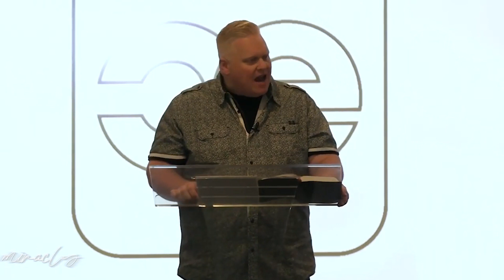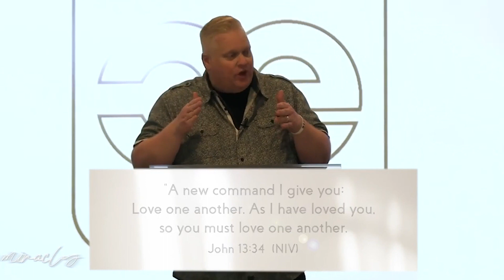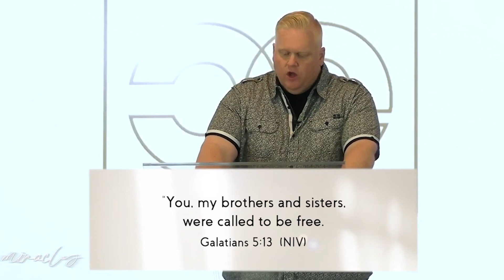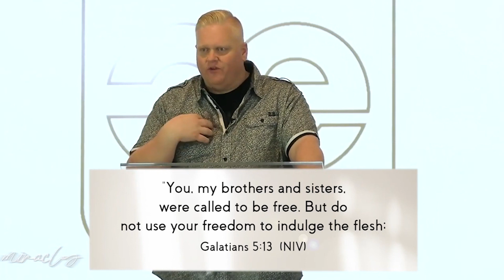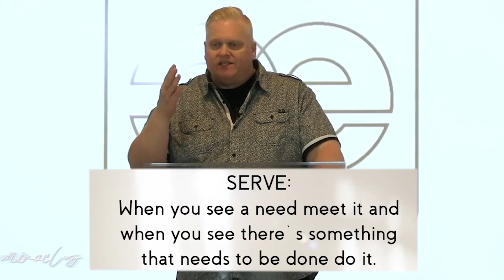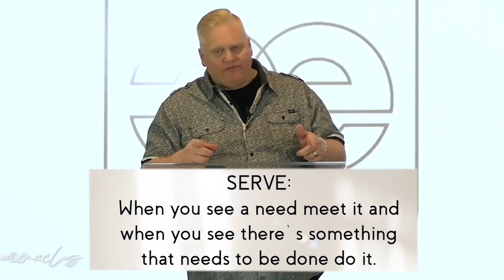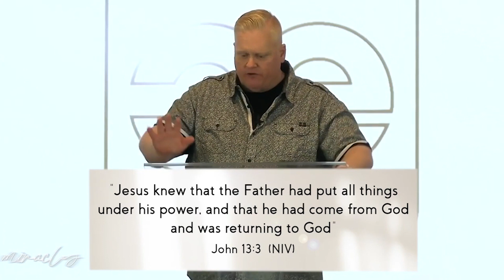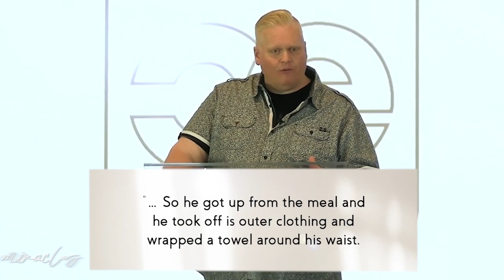Love One Another - Jon Hinton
Miracles
Teaching Series
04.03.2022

🔴   @cecapecoral - Jon Hinton
Pastor Jon Hinton filled in at @cedunedinchapel to deliver a message during the Miracles Teaching Series.